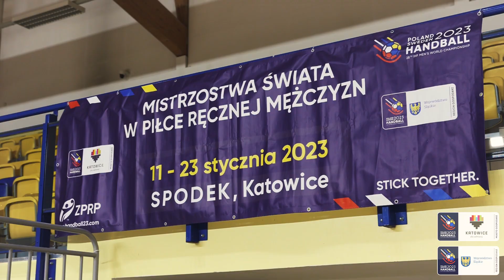Reprezentanci Polski i Górnika Zabrze spotkali się z uczniami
Finał lekcji pokazowych w województwie śląski i Katowicach z udziałem reprezentantów Polski i Górnika Zabrze – akcje społeczne i działania popularyzujące piłkę ręczną w Mieście i Regionie Gospodarza

- TW: handball2023

polish host cities and regions:
Katowice / Śląskie
Kraków / Małopolska
Płock / Mazowsze
Gdańsk